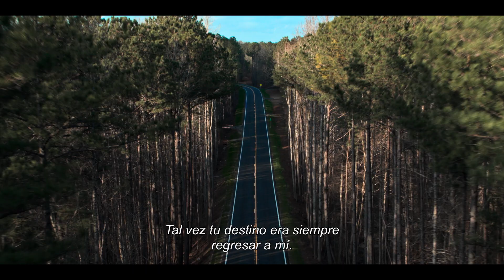Amazing Stories — Tráiler oficial | Apple TV+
Cinco historias. Imaginación sin límites. Disfruta Amazing Stories el 6 de marzo en la app Apple TV con una suscripción a Apple TV+

De la mano de los visionarios productores ejecutivos Steven Spielberg, Edward Kitsis y Adam Horowitz, esta nueva versión de la clásica serie de antología transporta a personajes de la vida real a mundos fantásticos llenos de posibilidades e imaginación.

Historias que inspiran. Apple TV+ es un servicio de streaming con historias originales creadas por las mentes más brillantes del cine y la televisión. Ver en la app Apple TV